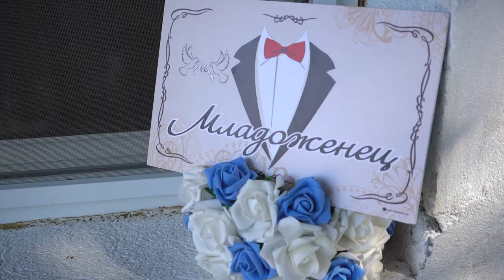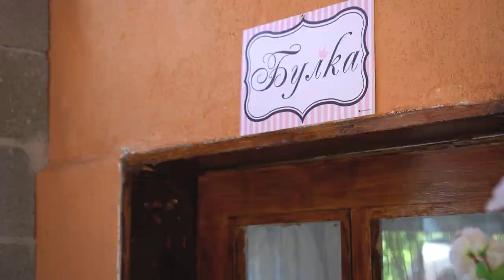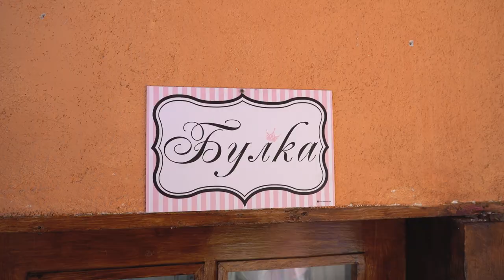Сватбен ден на Лили и Калин - TRAILER/ Lili & Kalin's wedding day - TRAILER